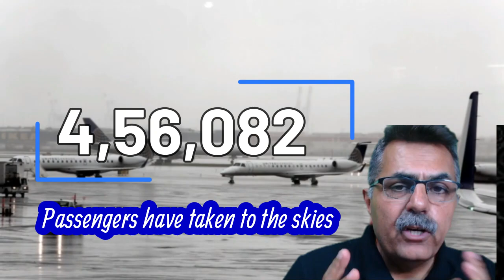The skies in India explode with traffic .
Hi friends . On 30th of  April Indian skies witnessed the highest air traffic ever with 452000 passengers taking 2978 flights across the country. What was the reason for this and what is the future ?